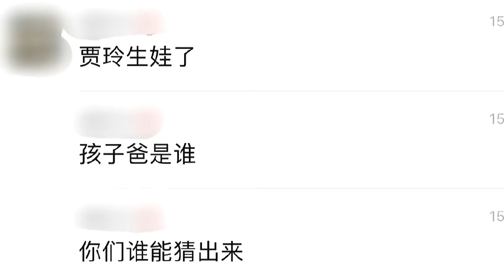网传贾玲未婚生子！范丞丞备受牵连，男方火速回应